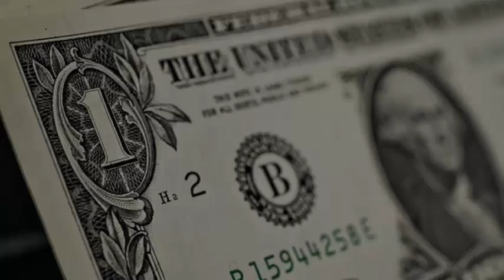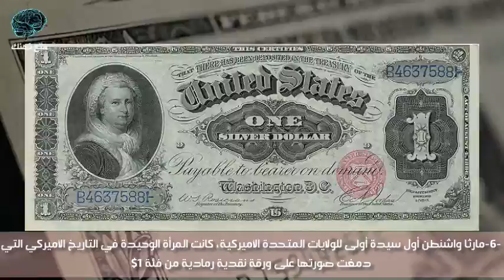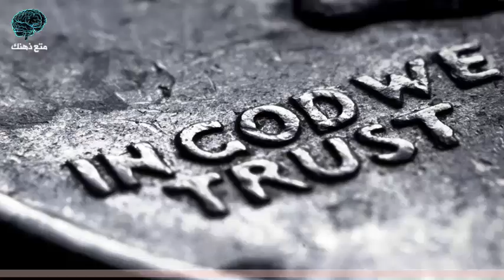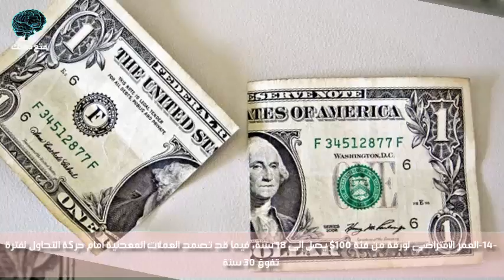حقائق لأول مرة تسمعها عن الدولار الامريكي !